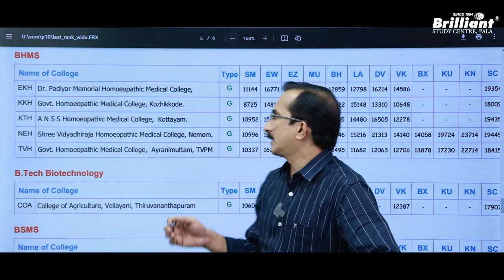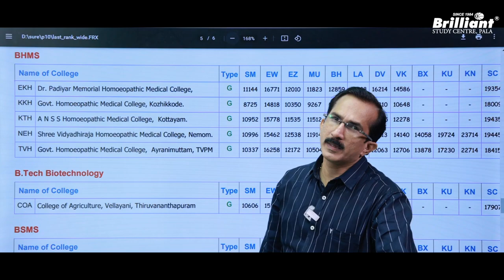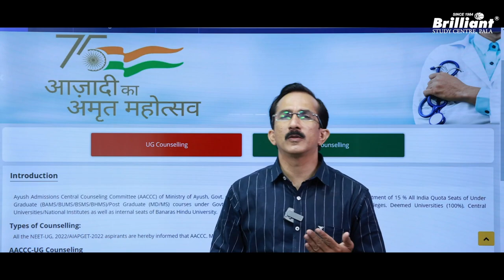HOMEO / BHMS Course Details - [Eligibility Criteria, Job Opportunity]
🔉🔉BHMS COURSE AND ITS FUTURE SCOPE🔉🔉

BHMS is a graduate course that covers the complete medical and practical knowledge of homeopathy. Homeopathy uses very tiny amounts of natural substances, such as minerals and plants with the belief that these minerals or plants help in the stimulation of the healing process.
In this video, details regarding the eligibility criteria, a list of colleges providing the course in Kerala,  seat allotments, and fee structure are discussed. Joby sir will tell more details on future scope, higher education opportunities, and course details on Homeopathy.